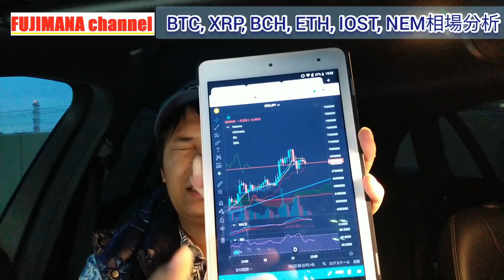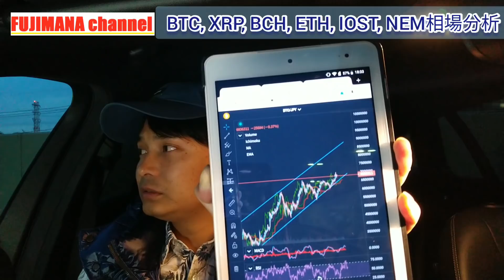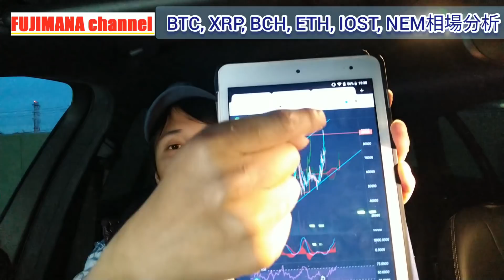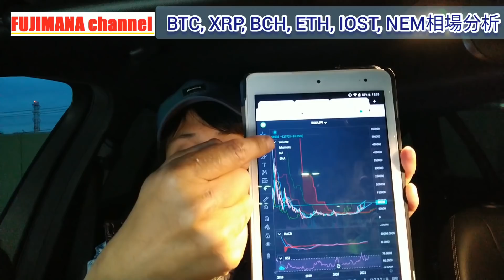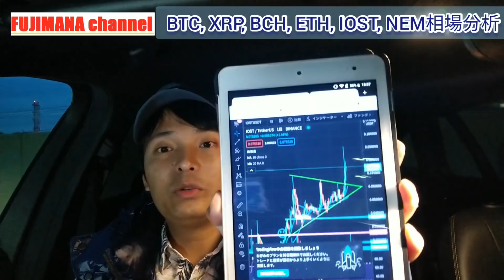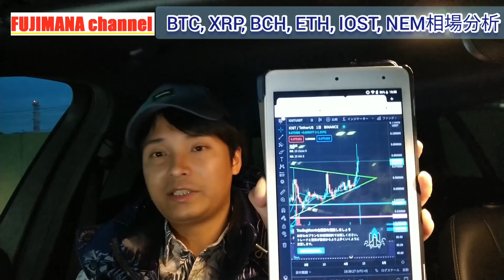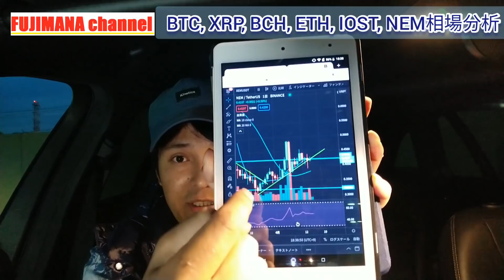【仮想通貨BTC, ETH, XRP, IOST, NEM, BCH】ビットコインキャッシュ爆上げ‼️一方で仮想通貨全面安の理由と今後